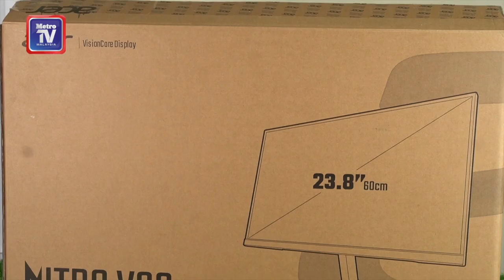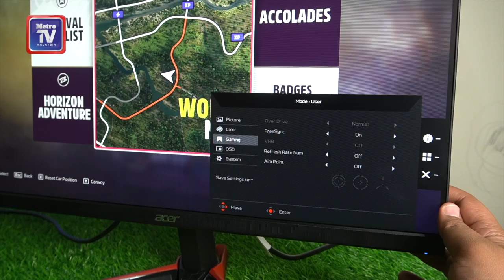Reviu monitor Acer VGO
Skrin paparan kelas permainan paling 'rahmah' dengan penawaran kadar segar semula 100Hz sesuai untuk semua genre permainan